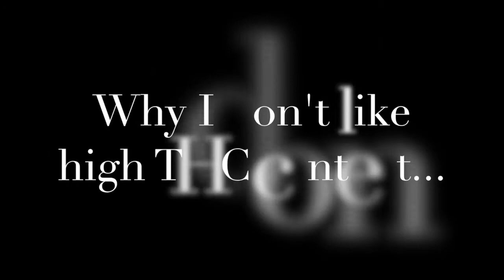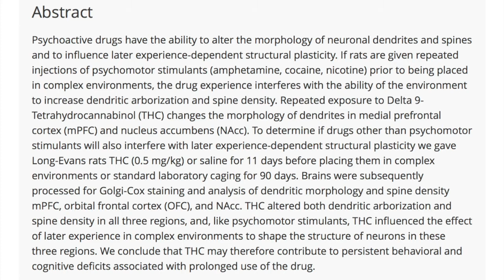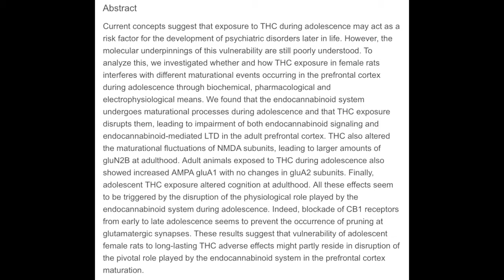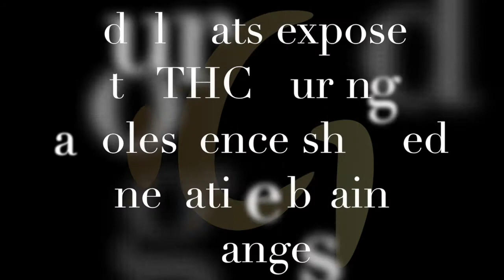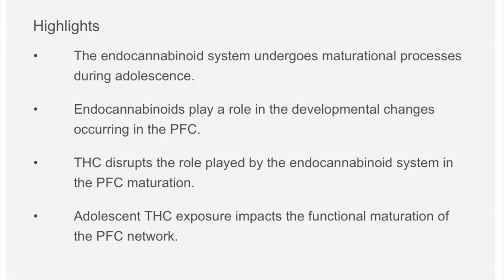Keep the THC "low"!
Dr. Dana Mincer from Greenhouse Integrative Medicine explains the adverse affects of THC on the brain. While cannabis dosing is different for every individual, it is best to keep the THC as low as possible to control your symptoms. Here's why.